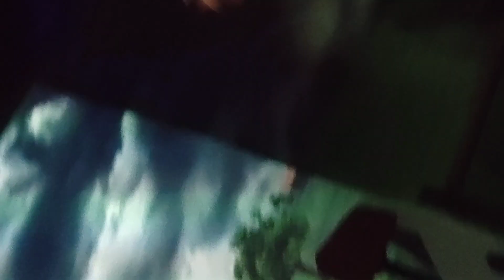Ramoji Film City photoshoot